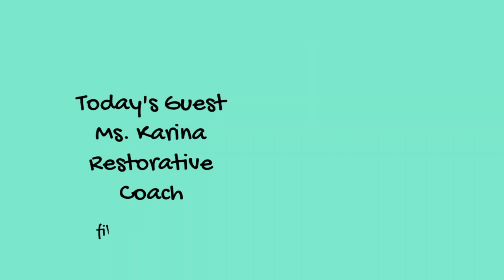Sentinel Stories Ep. 6 - Ms. Karina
Through Sentinel Stories we'll learn more about staff and programs at Spanaway Lake High School. It's important that we learn about each other's stories to truly build connections and see how we can become a stronger community together.
Ms. Karina from Argentina as she likes to say!  She shares brave stories of growing up in Argentina.  Do a quick google search on Argentina history in the 1970's to find out more details and gain a full understanding of what she is talking about.